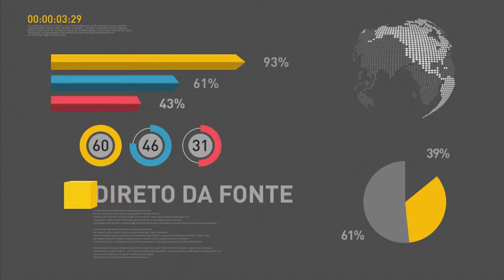Comissão irá analisar movimentação de venezuelanos na fronteira com o Brasil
REPÓRTER NBR 20H - 17.10.16: Os ministro da Casa Civil, Eliseu Padilha, e da Justiça, Alexandre de Moraes, fizeram reunião para debater situação de venezuelanos que estão na cidade de Pacaraima, estado de Roraima. Foi decidido que uma comissão irá analisar esse fluxo migratório da Venezuela para o Brasil. E mais: governo federal lançará novo plano nacional de segurança pública. Veja também: presidente Michel Temer se encontra no Japão, onde participará de encontros com autoridades e investidores do país asiático.